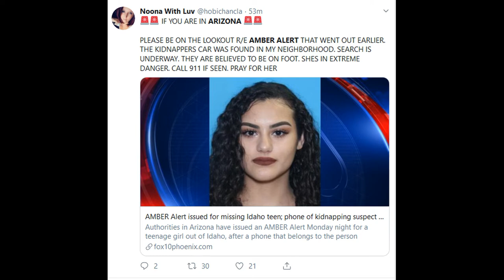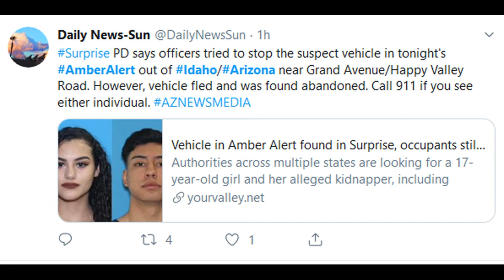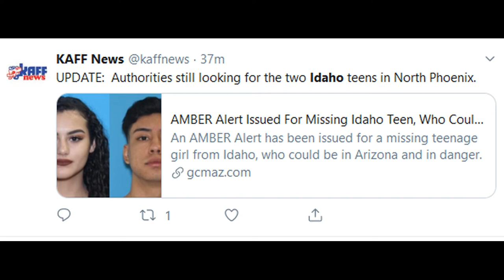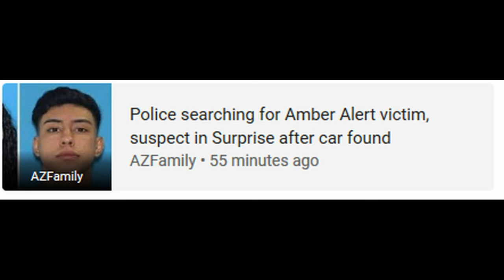Amber Alert • Idaho • Arizona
2015 audi a4
jerome
nampa idaho
mdt monitor radio